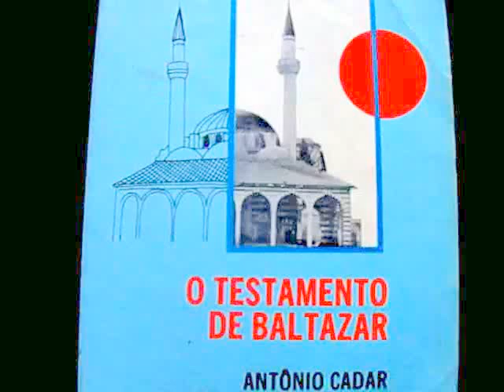Livro O TESTAMENTO DE BALTAZAR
Antônio Cadar,Imprensa Oficial,BH,1982.
- "INTRODUÇÃO.Eu,como sírio,que amo a pátria de Tiradentes como a minha própria,não poderia furtar-me ao dever de agradecer sinceramente aos generosos e hospitaleiros filhos desta terra a acolhida que dão sempre aos meus compatriotas que aqui aportam.E,assim sendo,o Brasil tem no coração dos sírios seu nome gravado a ouro.A fama de bom acolhimento e do carinho com que são recebidos os estrangeiros pelos filhos desta gloriosa terra repercutiu pelo mundo.Na Ásia,África e na Europa é conhecidíssimo este fato e,por isto,já com maior admiração e orgulho,os filhos do velho mundo pronunciam o nome da grande potência americana - Brasil.Tendo eu notado nos jovens brasileiros uma vontade de tudo saber,aproveitei o ensejo para melhor manifestar os meus agradecimentos e impus-me uma tarefa da qual não tinha certeza se triunfaria ou fracassaria: escrever um livro.Graças aos auxílios divinos pude,após algum sacrifício,terminar esta obra,na qual,a par de uma história de amor,narro muitas passagens da história do povo da Ásia - 'O Testamento de Baltazar'.Para tornar mais conhecida a história do Oriente,extraí os fatos da obra dos melhores historiadores modernos árabes,como o leitor verá nas notas; são de 'Fatat Gassan' e da 'História da Civilização Islamita' as descrições de vida de Maomé,a queda de Damasco,Bassara e Jerusalém; das 'Correntes Humanas',a descrição dos Tuaregs,sendo esses três livros da lavra do saudoso Jorge Zaidan; da 'História da Síria',do Bispo Debs,a queda do Egito,sendo,no entanto,minhas as passagens do episódio do Testamento de Baltazar.Espero,pois,do benevolente leitor,a relevação da minha ousadia e,não sendo conhecedor da língua de Camões e Herculano,atrever-me a uma tarefa de tamanha importância."[ANTÔNIO CADAR]
- "VII.A CONFERÊNCIA ENTRE OS REPRESENTANTES CIVIL E RELIGIOSO.(..)O GOVERNADOR DE JERUSALÉM: Louvado seja Deus,sabedor dos pensamentos que nos ligam.Acabo de ouvir opinião de duas ilustradas almas que concordam com a minha; pois bem,senhores,o melhor serviço que poderíamos prestar a esta cidade,ao nosso bendito Hiraquelios e ao mundo cristão, que impaciente aguarda a boa notícia da nossa obrigação perante a Cidade Santa,é defendermos o nosso direito.Contudo,senhores,se acaso o nosso sacrifício na defesa da cidade não der o resultado que esperamos,não acho direito deixar o inimigo destruir os nossos edifícios sagrados e históricos.Para evitar esta destruição acho que seria melhor fazer com o inimigo um acordo para a celebração de uma paz honrosa.O PATRIARCA: Sim,filho,a sua opinião é de um ajuizado.Não devemos como governadores dos dois poderes descumprir as obrigações que a nossa árdua missão exige perante Deus e a sociedade.Estou inteiramente de acordo com a frase do nosso filho,S.Ex.ª o Tuma,que disse: 'Devemos desde já tomar as providências'.Nesta hora mandarei prevenir aos habitantes da cidade,convidando-os a assistirem a uma conferência em prol da defesa e vós tomareis no exército e nas fortalezas o cargo da defesa.(..)."[pp.93-116]
Chaves no canal: Ana,Debs,depressa,sutil,tarefa,Tuma,pesquisa, eqüifinalidade,sete,dez,doze,potência,borboleta,artigo,fada,condão, ombudsman,ombudsmus,terceira via,terceiro estado,cidadania esperantina,cidadania secundária vinculada,estado transnacional neutro,paraíso fiscal legal acessível a muitos,mídia,repatriamento compulsório de parte dos ganhos (e voluntário de outra parte), alternativa: estado policialesco e araponguístico,auê,federação, respubliko,neutralidade,interface,interfaces territoriais,moeda internacional neutra,autoridade monetária internacional neutra, chauvinismo,homaranismo,moderadorismo,construtivismo,STF, criticologia mesovitalista,sofisma,porisma,carisma,Álvares,ABC, Lorenz,Chico Xavier,solressol,revelação,esperuja civitaneco,OMM, efeito(s),sinergia,catalisadora,estória,história,bastono,ordono,dieto, dinâmica de grupo,agregado,Buridan,Baribê,Irving,o olho que vê o que necessita ser visto,fauna,mecanismo(s),mandamdento(s),EEE, exemplo,problema,Marías,Marshall,Malba,Marta,Meireles (Cecília), Menezes,Lobato,couve,FFF,escopo,escala,coerência,coincidência, inoculadora,pátria,abutre,1944,1954,1964,1984,illuminaten,1/5,viu, Tobin,Caneca,quem é quem,Einstein,Bolívar,minilivro,Briceño,doña, Gallegos,frei,grei,vetusta,cizânia,Mundell,Russell,Seymour,1627, correlação,Haddad,tentos